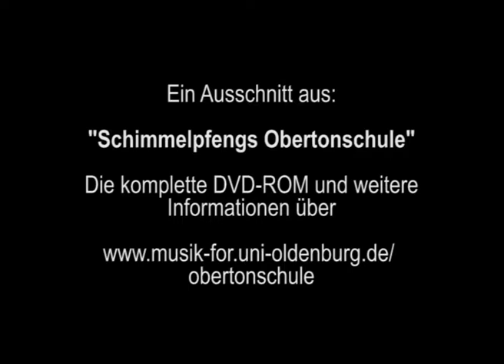Obertoninstrumente - MAULTROMMEL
Reinhard Schimmelpfeng zeigt, dass und wie die Maultrommel als Obertoninstrument benutzt werden kann.